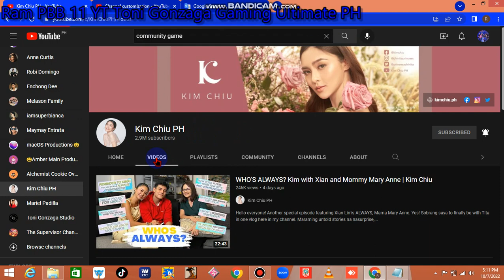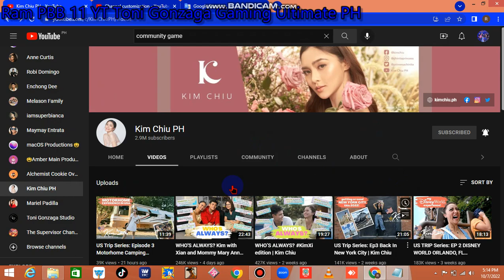GRRRRRRR!!!!!!!!!!! Bad News @Kim Chiu PH I'm So Angry No Copright Strike 2 Terminated!!!!!!!!!!